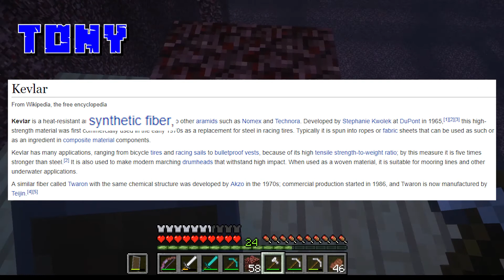Minecraft Let's Play Netherblock 66: Closed Portals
We're back with more netherack laying fun in Minecraft as The Netherblock runs on. We get into trouble this week as ghasts have been shooting like crazy in the nether and knocked out some of our portals. This sends Joe on walkabout and also there is a giant penis at the build site. It's Netherblock time!

You can also follow the Human Echoes Peeps on Twitter!